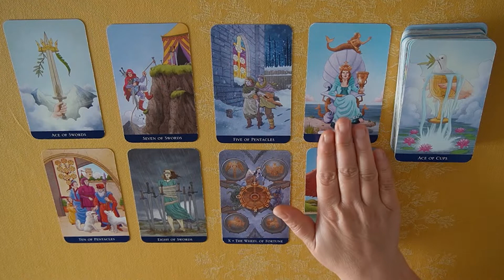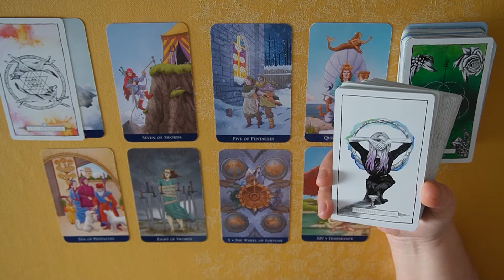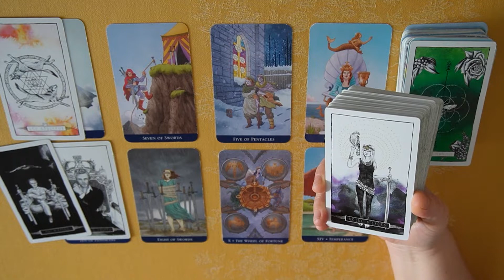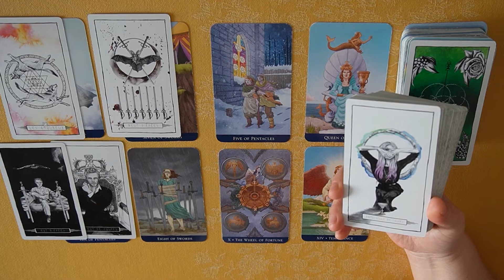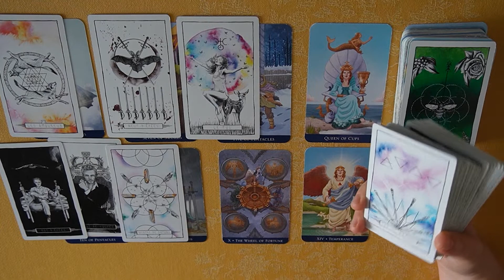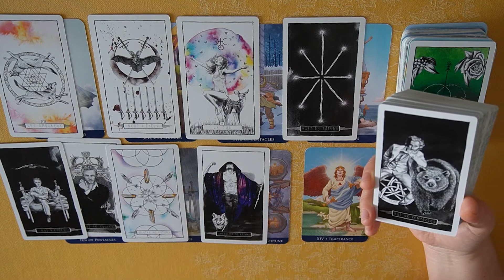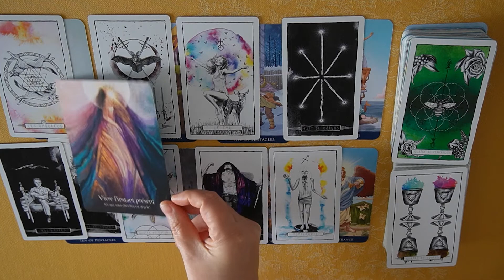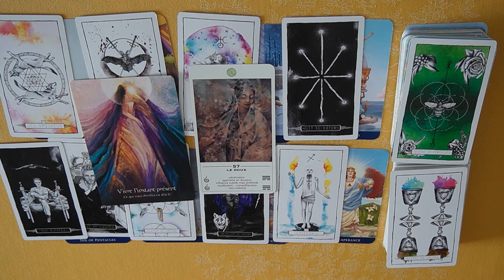POISSONS Octobre ~ nouvelle opportunité d'épurer vos émotions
Le tirage des cartes du tarot de la météo énergétique du mois octobre 2022 pour les signes (solaire, lunaire, ascendant) du poissons

Les cartes utilisées : Tarot made Easy, Lumina Tarot, L'oracle Soufi et TAO